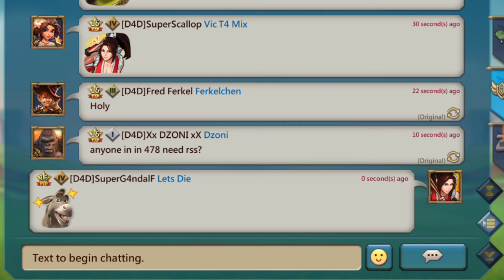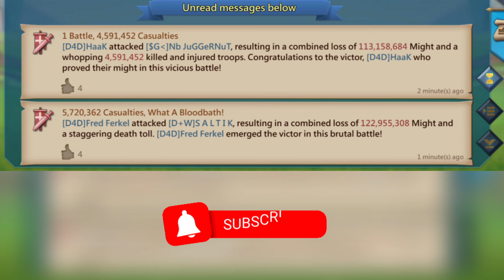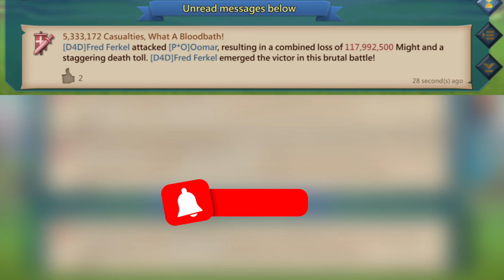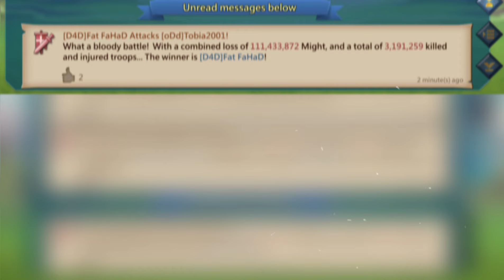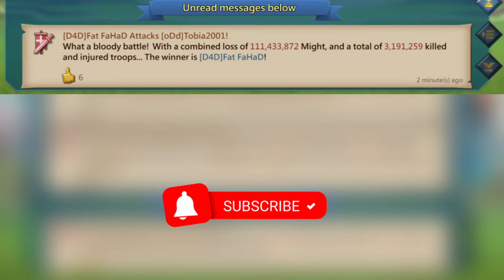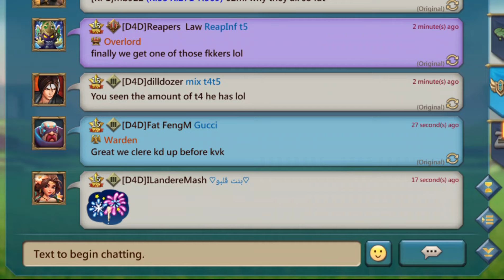WAR TIME!!!NEW KINGDOM PLAYTIME-LORDS MOBILE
➡️Check Out 'FoxyStore' For Amazing Deals

➡️Join Us 😈 ➡️ We Recruit

D4D DisneyADark